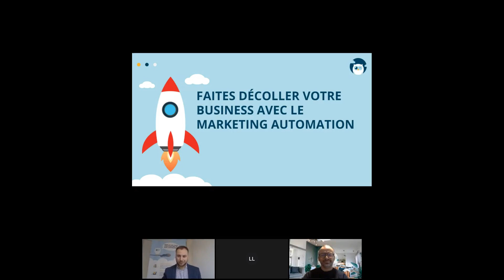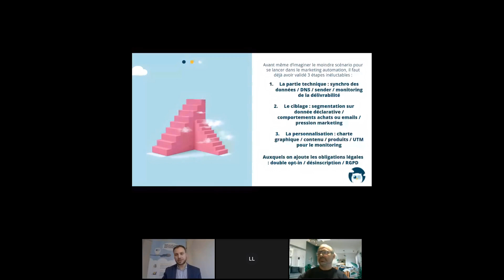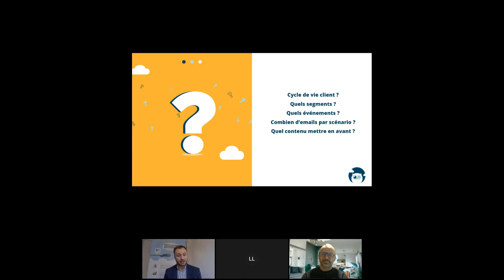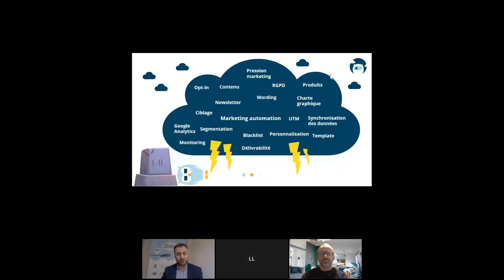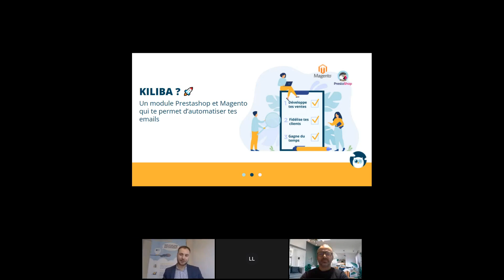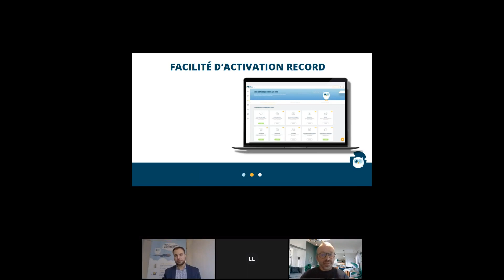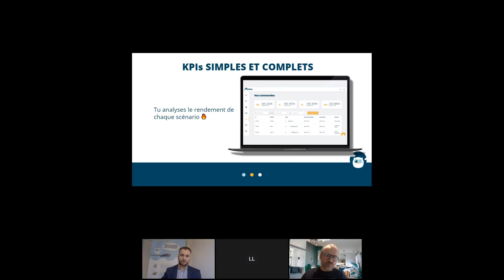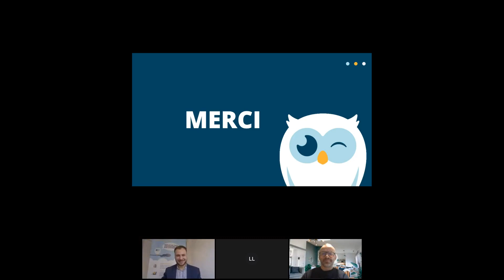[REPLAY WEBINAR] Faites décoller votre business avec le marketing automation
[WEBINAR] Jeudi 18 novembre 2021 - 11h
avec Antoine Lessard et Nicolas Drouet

Tu es responsable marketing ou responsable digital dans le e-commerce ? Tu cherches à engager ton entreprise dans une stratégie de fidélisation de tes clients ? Tu souhaites améliorer ton tunnel de vente ?

Nous te proposons 30 min pour comprendre comment un simple outil de marketing automation peut décupler tes ventes avec en prime, des exemples, des méthodes et meilleures pratiques….

Nous aborderons comment :

- Mettre en place un bon outil de marketing automation (Oui, c'est dur de faire un choix mais nous allons t'aider)
- Rédiger efficacement tes emails automatiques (Molière n'aura qu'à bien se tenir)
- Utiliser des scénarios pertinents (Fini les prises de tête)
- Contrôler ta pression marketing (Envoyer des emails à ceux qui le veulent vraiment)
- Suivre les performances de tes emails en toute simplicité (Regarder tes taux d'ouverture et tes taux de clic exploser)

Tu souhaites tester Kiliba ? 💥